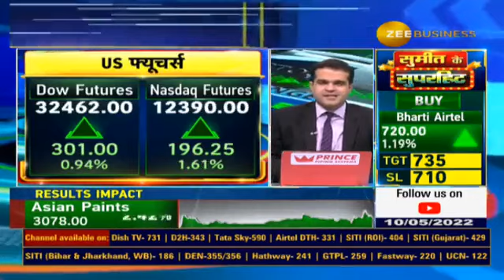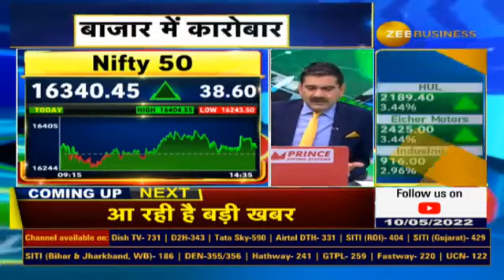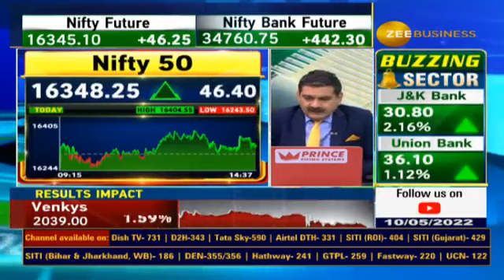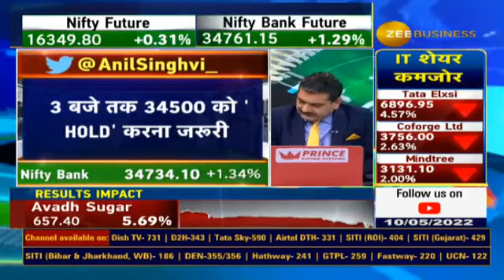Anil Singhvi reveals strategy for Nifty & Bank Nifty | Final Trade guide for Tuesday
16300 टूटा तो 16250 और ऊपर में 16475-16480 संभव

BankNifty में 34500 के पास खरीदारी करें

34800 पार करने पर 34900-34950, 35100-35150 संभव

35150 के ऊपर असली तेजी आएगी